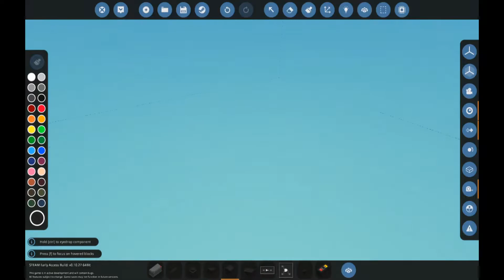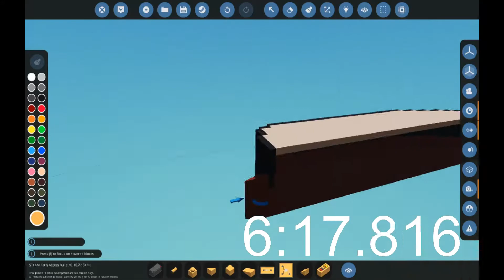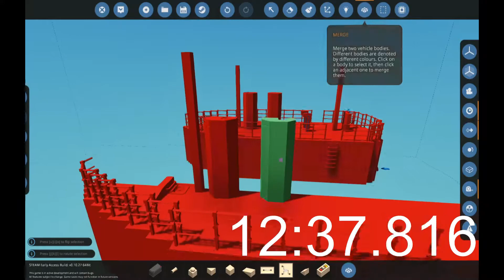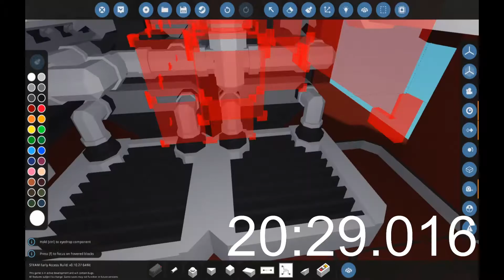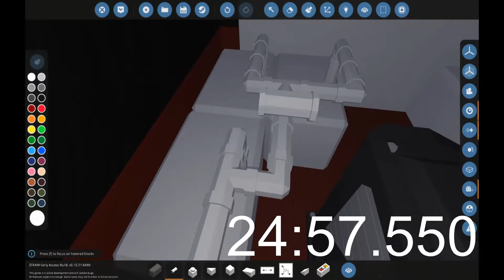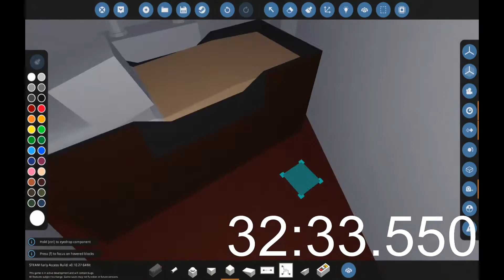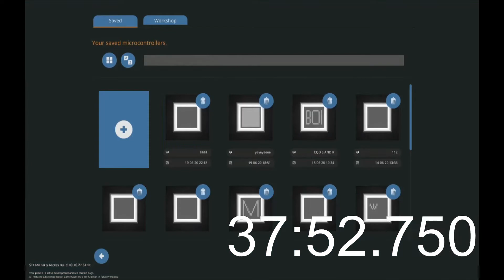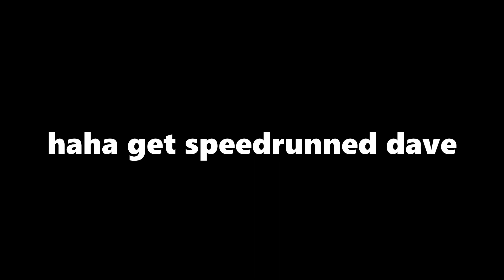nugget speedrun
@a normal commentator